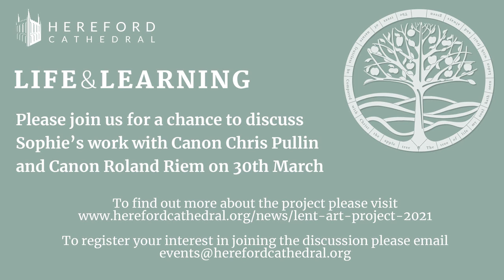Contemplating Lent - Introduction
A journey with artist Sophie Hacker

For the past few years we have had an artwork installed in the cathedral during Lent, and it has been the focal point for reflections before Compline on Tuesday evenings.

Each week a work of art by Sophie, loosely related to the Sunday Gospel, will be displayed here and shared across social media.

On Tuesday 30 March, 7pm we will join together on Zoom with people from Winchester Cathedral to look back over the five weeks, invited to say what that pilgrimage has been for us.